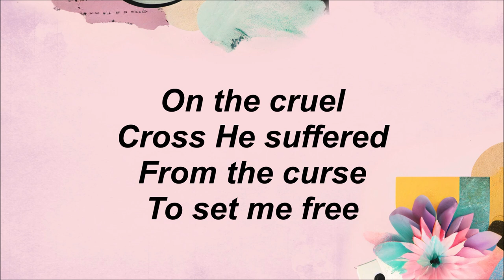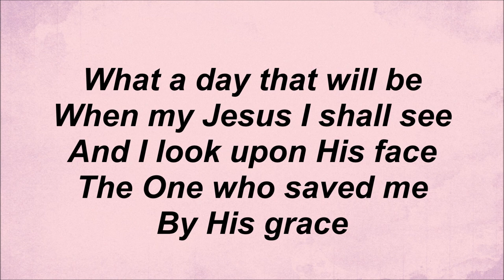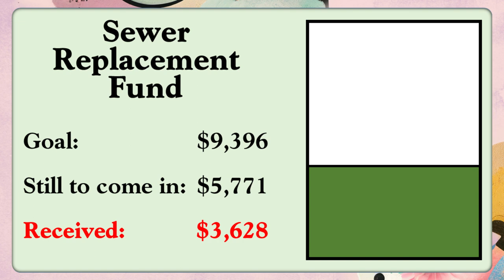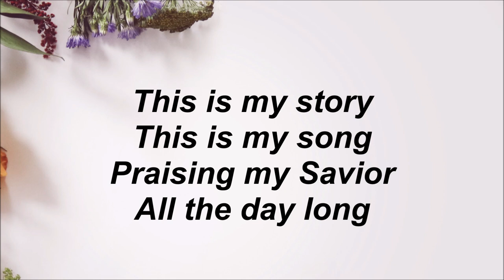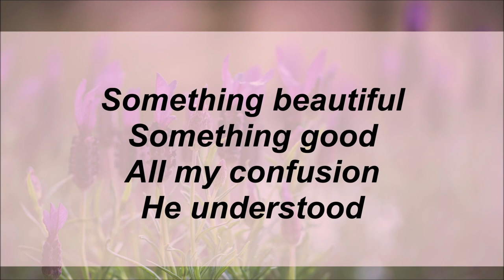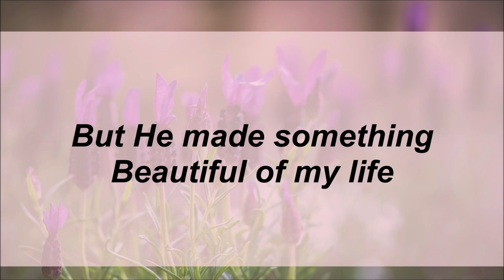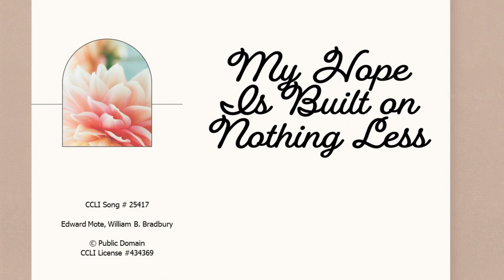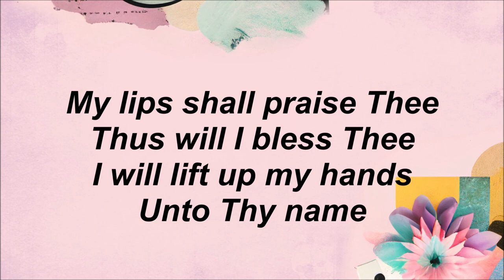GCC Worship May 14, 2023 - Mother's Day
On this Mother's Day we celebrate the blessings God has given us through Mothers as we honor her in various Way. In his sermon, Pastor Ed looks at Matthew 20:20-23, as he looks at "A Mother's Love" as shown to us through the words and actions of an unlikely example, Mrs. Zebedee.